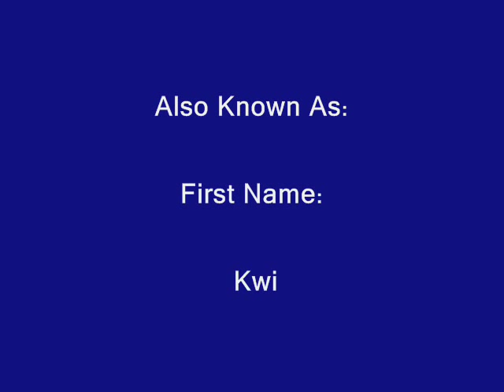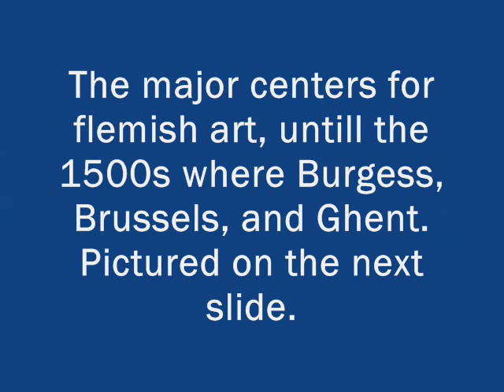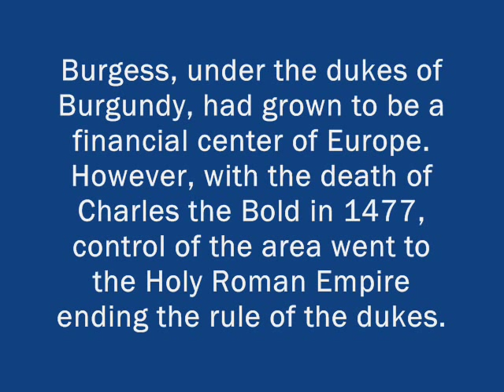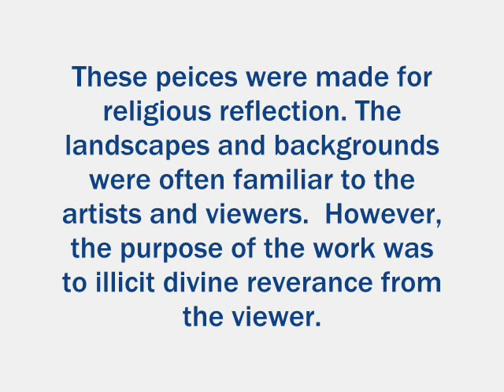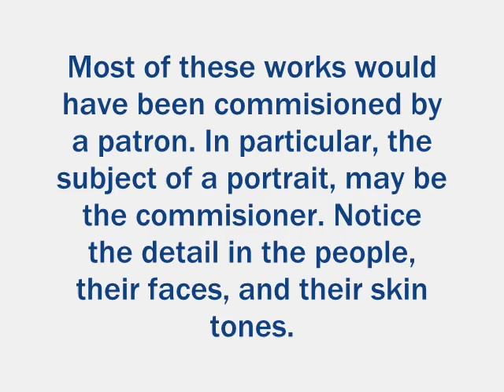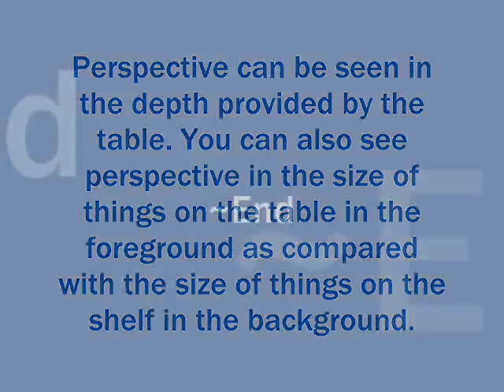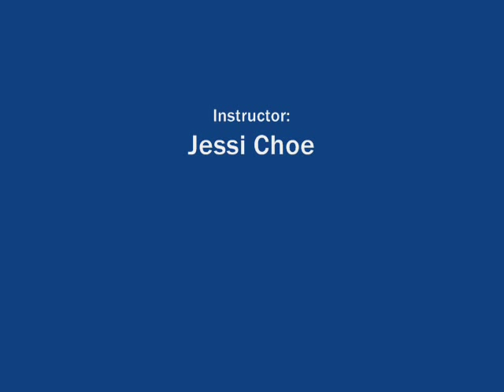Quentin Massys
A Brief Biography and a review of works of Quentin Massys